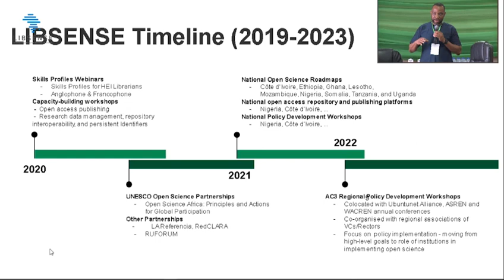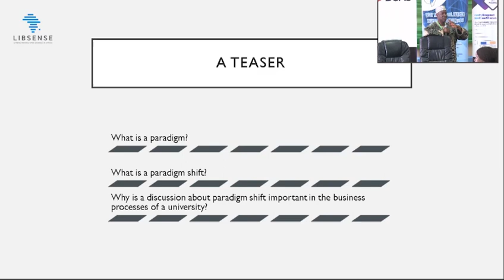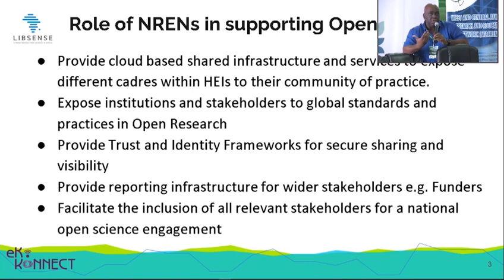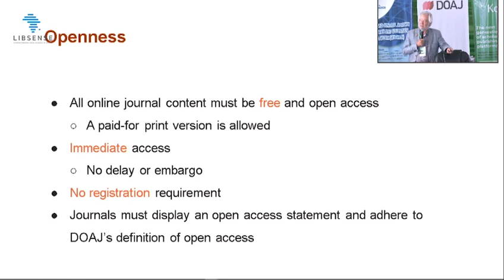LIBSENSE Open Science Symposium - Nigeria